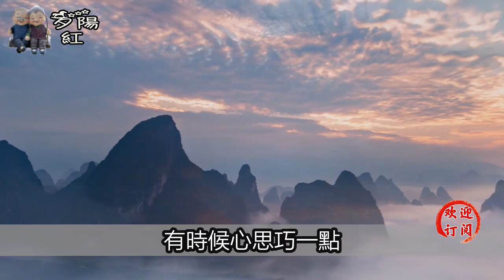撩中年女人,花錢沒用,有技巧才行！